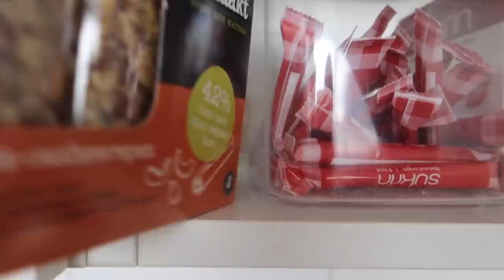NESIM KOOKT EEN KEER! - Myriam Ahmadi vlog